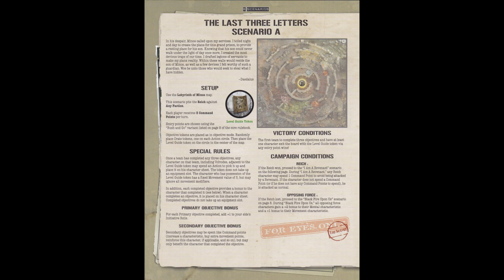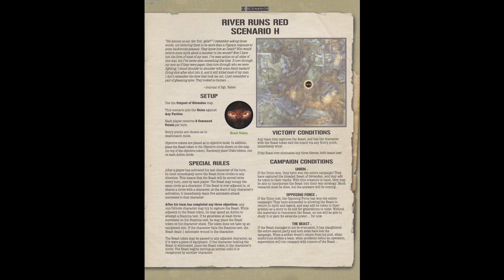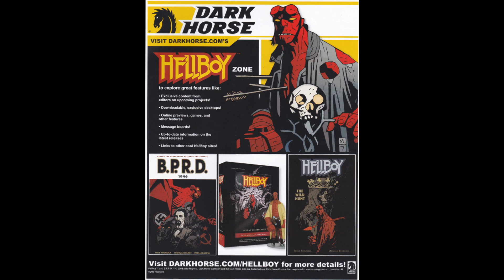Tannhäuser: DAEDALUS (Rules & Scenarios)